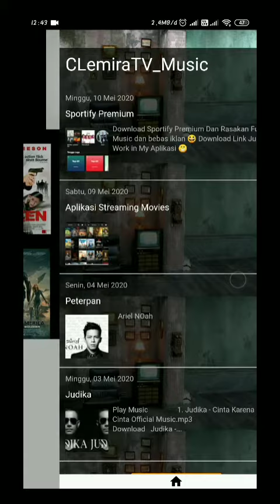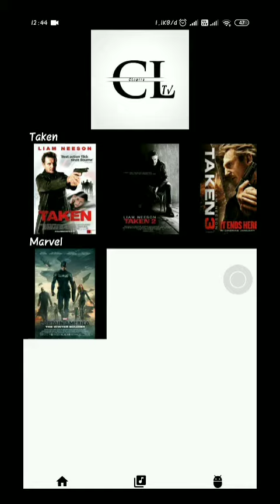sketchware no connection internet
sketchware no connection internet custom backgound
Tutorial Bagaimana Cara buat custom background no internet connection